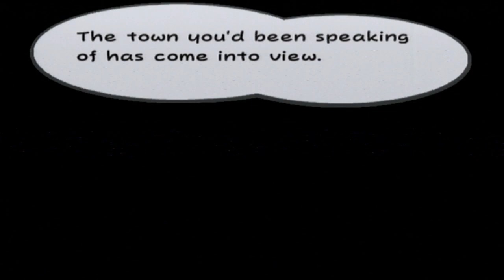Paper Mario TTYD - Sassy Lassy - Part 1 - Couch Potatoes